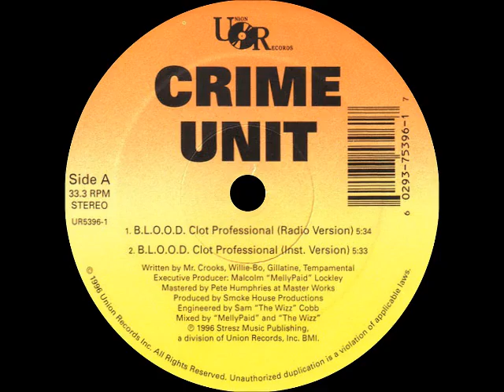Crime Unit - B.L.O.O.D. Clot Professional (Instrumental Version)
Union Records
Producer:Smoke House Productions

B.L.O.O.D. Clot Professional
1996